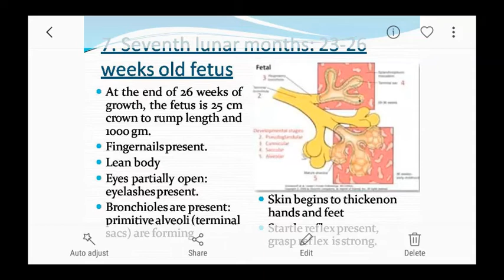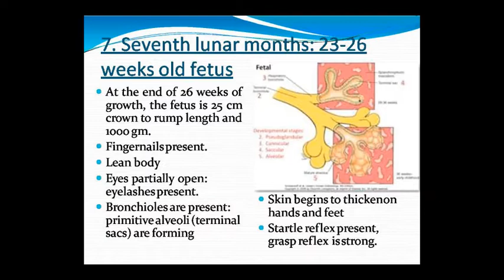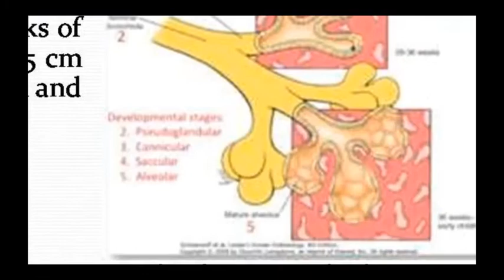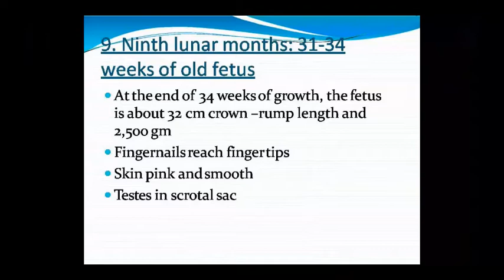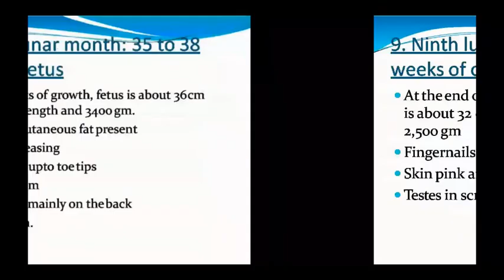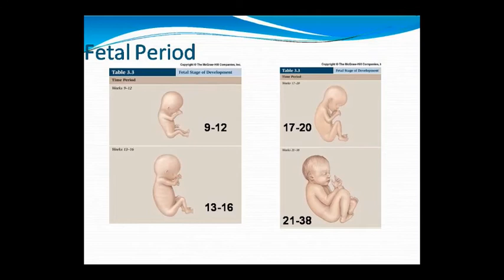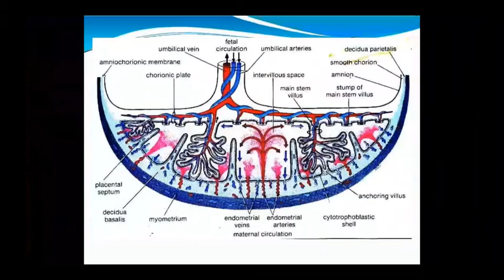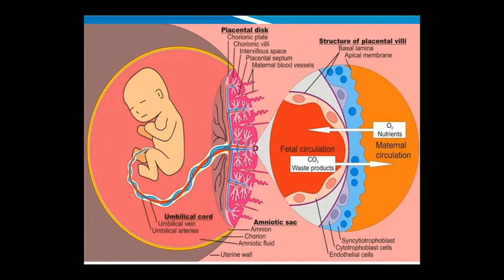Dr. Pushpa Sharma Topic:- Ana- Fetal Developmental Month 16/10/20